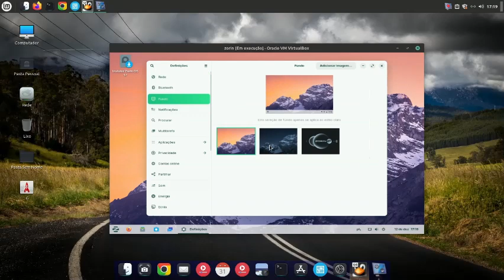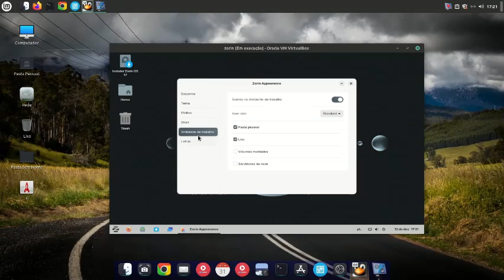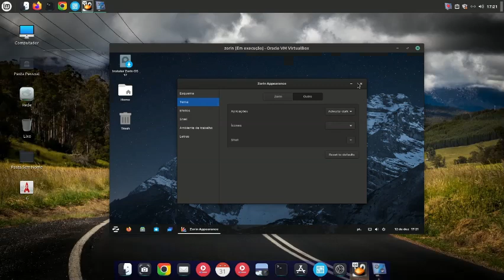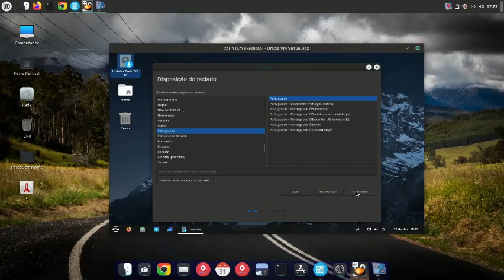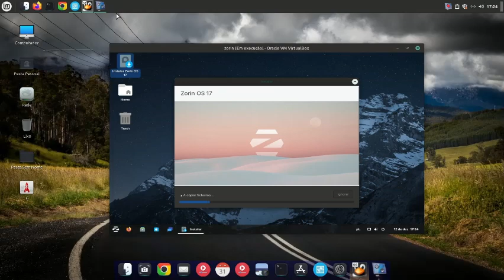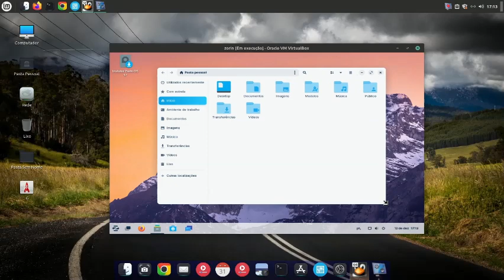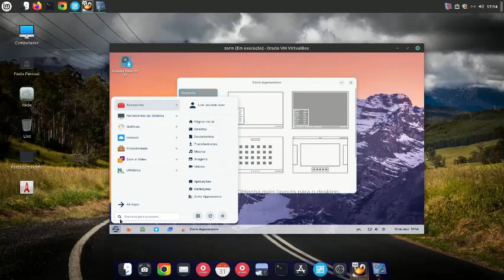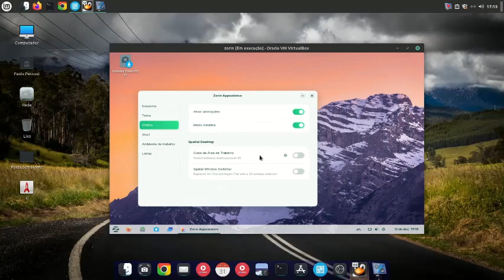Zorin 17 beta